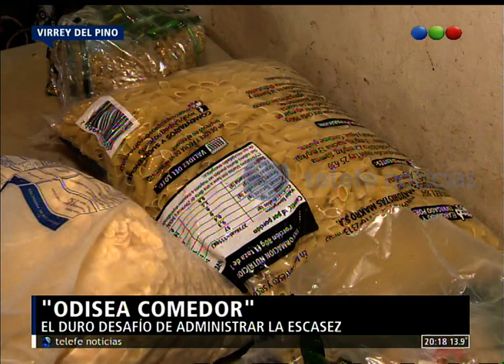Comedor “A todo corazón” - NOTI.20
Visitamos el comedor "A Todo Corazón" de Virrey del Pino para conocer de cerca cómo se las arregla para alimentar a 200 chicos. Amanda nos cuenta cómo se organizan y advierte que tienen muchas necesidades.